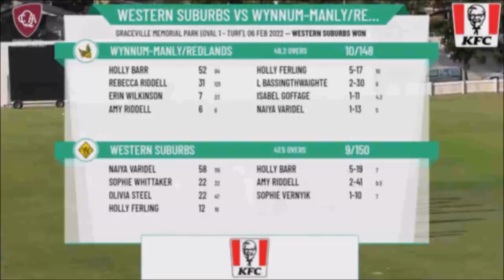First Grade Women's Big Fight Back Against Wests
Welcome to Sea Eagles TV.

Barrier Reef Pools
247 Facility Service
Cultivate Agri Partnerships
Q Concepts
Dolfinwise
Gannon Fabrications
Queensland X-Ray
Sold Property Group
Tingalpa Hotel
Allfix Fasteners
Evermore
3 Black Bears
Innovative Financial Solutions
Curry n Cask
Capitol Coatings
Body Leadership
Lindores Construction Logistics
Kokonut Cafe and Bar
Whack Sports Brisbane
Outside Edge Adventures
High Calibre Racing